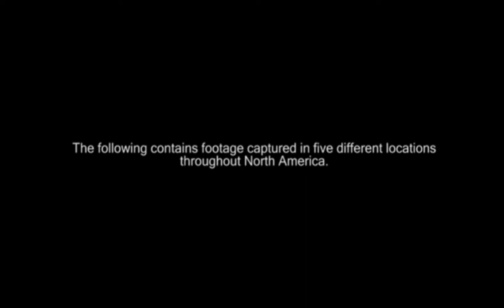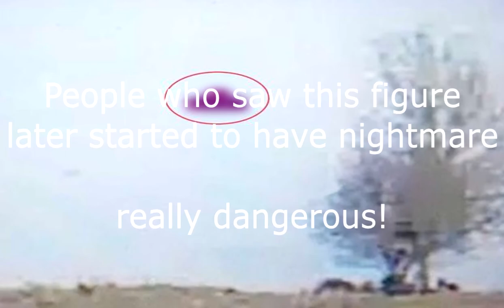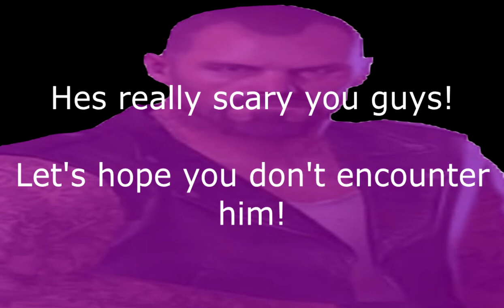Five really scary sightings! - With photo evidence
Were you scared?

Fortnite Battle Royale is a 2017 battle royale video game produced by Epic Games. It was originally developed as a companion game part of the early access version of Fortnite: Save the World, a cooperative survival game, before separating from it and then dropping the early access label on June 29, 2020. Fortnite Battle Royale is offered under a free-to-play model funded by microtransactions and is updated as a live service game; originally released for macOS, PlayStation 4, Windows, and Xbox One, it has since been ported to iOS, Nintendo Switch, and Android, and later as a launch title for Xbox Series X/S and PlayStation 5. Fortnite Battle Royale and its various modes are part of the overall Fortnite platform.